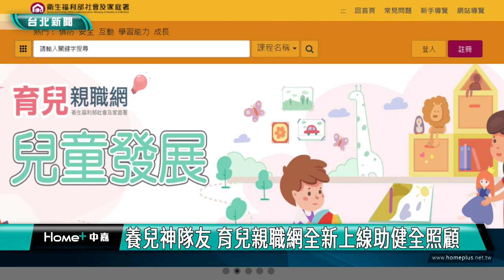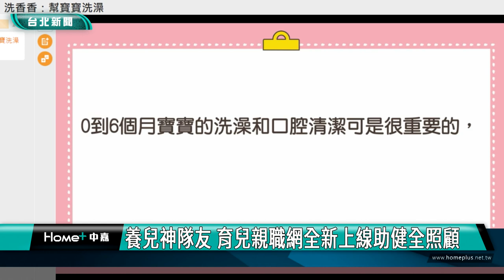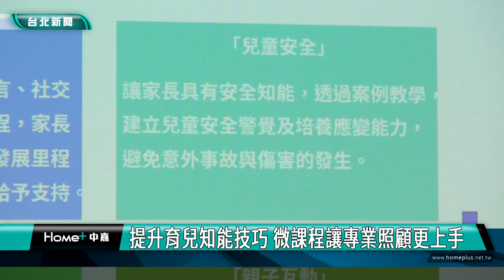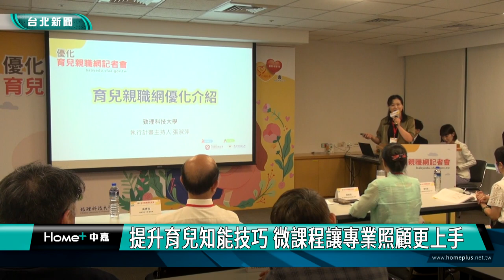台北|新聞|新手爸媽|養兒神隊友 育兒親職網全新上線助健全照顧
養兒神隊友 育兒親職網全新上線助健全照顧

新生兒誕生，是全家人的喜悅，但隨之而來的照顧，也許會讓新手爸媽忐忑不安，孩子的成長過程隨時面臨需要諮詢專業意見，衛福部社會及家庭署的育兒親職網提供零時差、無距離的資訊管道，協助照顧者提升育兒知能與技巧。

為了更貼近家長需求，網站委託專家團隊進行優化與改版，設計兒童發展、生活安全、親子互動及生活照顧四大主題，提供各階段嬰幼兒發展概況與照顧如何上手。

育兒親職網有助強化家長親職能力及育兒照顧技巧，也成為支持父母育兒的最佳後盾，也期盼藉此提升國家生育率，讓孩童健全發展與成長。